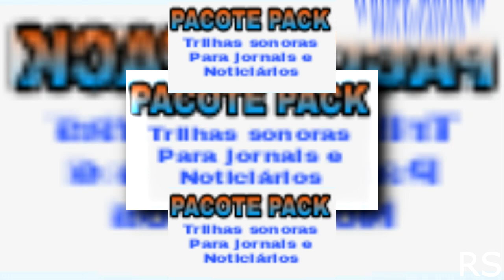(YTPMV) Pack 2018 Com Trilhas Sonoras Para Programas Jornalístico Scan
Requested By: @S1LLY-S1DN3Y_L0V3R